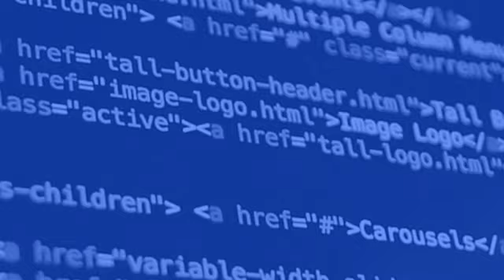Sales and Marketing Go Hand in Hand - Julia Becker Collins - Episode #37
Julia Becker Collins is the Chief Operating Officer at Vision Advertising that specializes in inbound marketing programs.
Vision advertising is a woman-owned, women-run organization that aims to build an economy of equal wealth and opportunity.

Discussion Points:
~ What myth or bogus strategy do you want to bust? 2:28
~ What do sales and marketing people need to do to make them work together as a team? 4:28
~ What are those things that you recommend people to do as a part of the nurturing program to move the leads forward in the pipeline? 12:48
~ How do you keep the team motivated? How do you guys function? 18:05
~ Tell us more about your hiring process. 25:52
~ What is the biggest mistake you made as an agency owner? 30:08
~ Tell us a little bit about how you got into this business. 38:20
~ What keeps you up at night? 44:42

Takeaways
~ Sales and marketing teams need to understand that in order to succeed, they need to be holding hands.
~ We have two things that are superpowers. One is how we communicate. And it's both internally with the team and externally with our clients. And the other is being transparent, honest, and open.
~ The best way to understand working for Julia and vision advertising is to get comfortable with being uncomfortable.
~ You should always say what you're thinking, but you're always gonna get feedback!
~ Setting employees and clients up for success is the goal and to do that you need to communicate clearly.
~ When you have a new hire, the biggest challenge is to make sure they know what they're supposed to do.
~ If you are a marketing agency, and you're not doing your own marketing, create a marketing plan like we did for our own agency, and start marketing yourself and prioritizing yourself as a client.

Busted Myths:
The relationship between sales and marketing should be siloed.